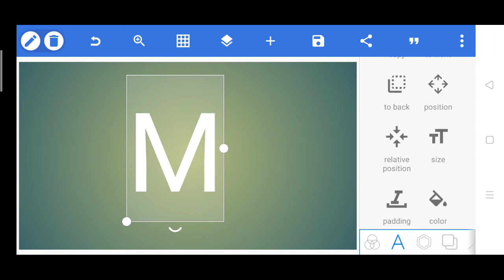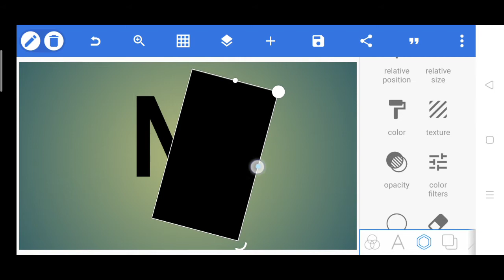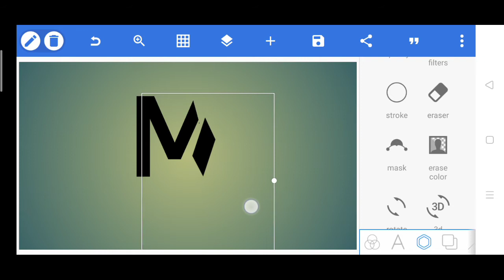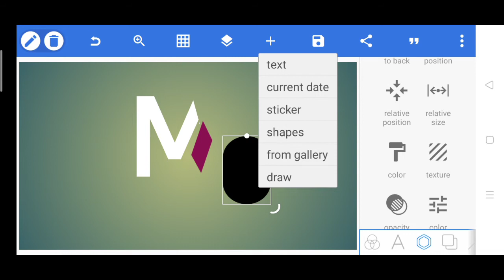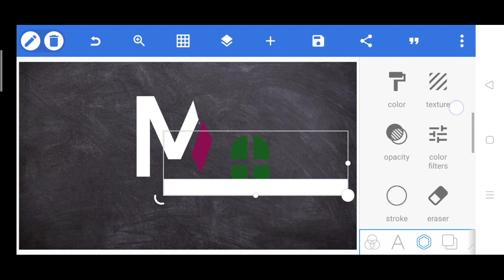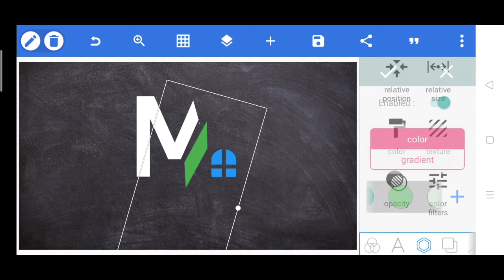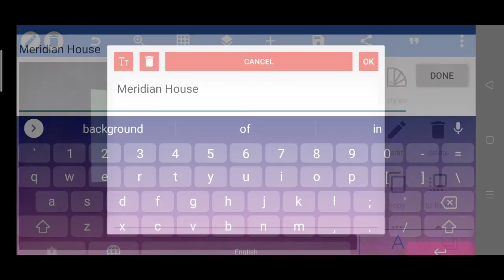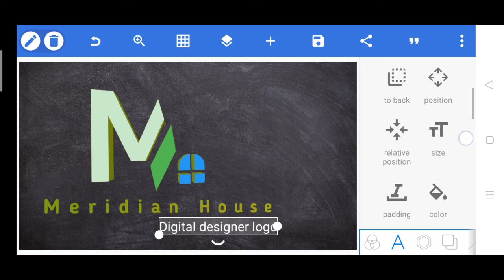pixellab editing logo 3d, M housing digan Pixellab, Meridian housing digan [Digital designer logo]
is video mein bataya Gaya hai ki m house design Kiya gaya hai design logo beautiful banaya Gaya hai yah ek lafz tarika hai jisse aksharon aur aur aur design ke bare mein prasiddh bataya jata hai

 Our studio will offer  minimalist unique logo and osala kit for your video digan Digital designer

👨🏻‍🦱👩🏻‍🦱 This video I want to show you about design logo on pixelleb  PicsArt it you 👍🏻👎🏻 like my channel please ,,,,,,,,